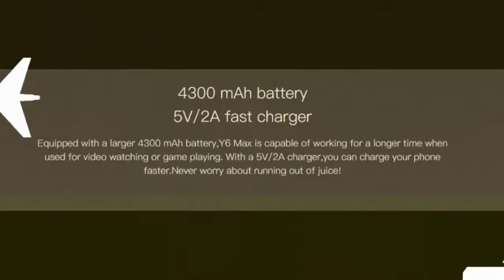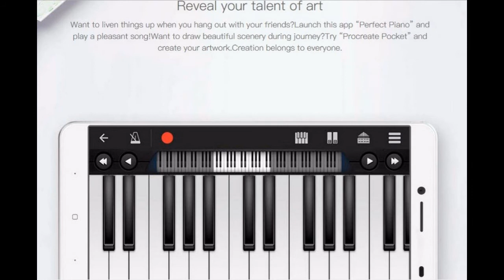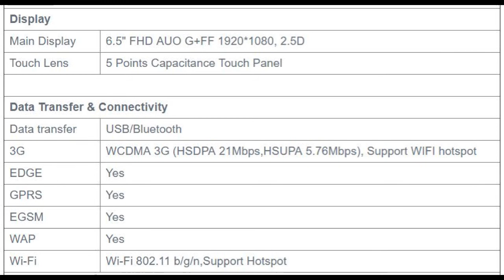DOOGEE Y6 Max 6.5 Inch Fingerprint 3GB RAM 32GB ROM MTK6750 4G Octa Core Smartphone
Full details below.

Basic Description
 Model  DOOGEE Y6 MAX
 Band  2G: GSM 850/900/1800/1900MHz
 3G: WCDMA 850/900/2100MHz
 4G: FDD-LTE Band 1/3/7/8/20(B1:2100, B3:1800, B7:2600, B8:900, B20:800MHz)
 [===Not Sure Your Network ?===] / [==Will My Phone Work ?==]
 Sim Card  Dual Mini SIM or One mini Sim & TF card
 Style  Bar
 Color  Gold/Silver

 System
 OS  Android 6.0
 CPU  MT6750 64-Bit Octa core
 RAM  3GB
 ROM  32GB(Available Memory 28GB)
 Card Extend  Yes, support external Micro SD/TF card up to 64GB

 Display
 Main Display  6.5" FHD AUO G+FF 1920*1080, 2.5D
 Touch Lens  5 Points Capacitance Touch Panel

 3G  WCDMA 3G (HSDPA 21Mbps,HSUPA 5.76Mbps), Support WIFI hotspot
 EDGE  Yes
 GPRS  Yes
 EGSM  Yes
 WAP  Yes
 Wi-Fi  Wi-Fi 802.11 b/g/n,Support Hotspot

 General
 Main Camera  Samsung S5K3L8 13.0MP PDAF
 Sub Camera  Hynix HM553 5.0MP AF (SW 8.0MP) 83°wide angle
 Language  English, Spanish, Portuguese (Brazil).(More details please refer to the screenshots)
 Message  SMS/MMS
 Charger  INPUT :100-240V, OUTPUT: 5V-2000mA
 Connector  USB Micro 5Pin
 Input  Handwrite/Keypad
 Bluetooth  BT4.0
 Speaker  1318 BOX speaker
 Fingerprints  Yes
 Gravity Sensor  Yes
 P-Sensor  Yes
 L-Sensor  Yes
 Compass  Yes
 Accelerometer  Yes
 OTA  Yes
 OTG  Yes
 Multi-Touch  Yes
 Dimensions  173.1*89*8.95mm(L×W×H)
 Battery  4300mAh Battery(Build in)

 Features
 Smart Gestures  Contactless control. Direct calling. Contactless hands free mode
 Wake Gesture  Double tap: light the screen, Start the APP by gesture
 Screenshot  3 finger fast screenshot
 Flash Pass  Support

 Other Features
 3G, 4G, GPS, FM, Bluetooth, Ebook, Email,
Messaging, wallpapers, calendar, calculator, clock, camera,
tethering & portable hotspot, etc
 Package included  1 x DOOGEE Y6 MAX Smartphone
 1 x USB Cable
 1 x Multi-language user manual
 1 x EU Charger
 1 x Battery
 1 x Box